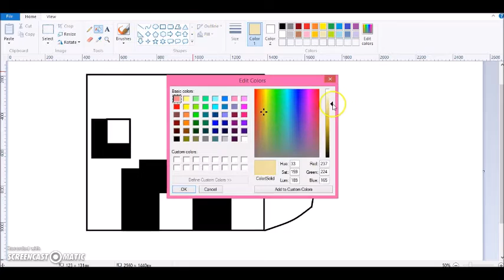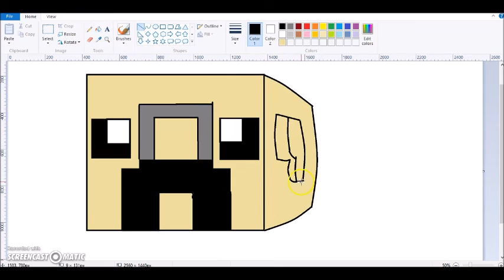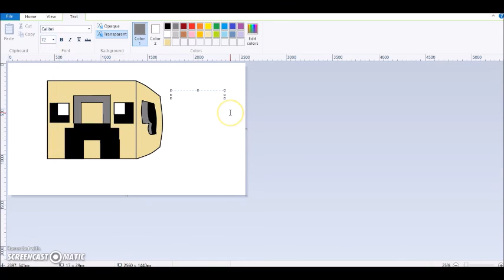Speedpaint - Minecraft Pug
Welcome fellow Pugs! My first speedpaint has been released! Hope you like it:D